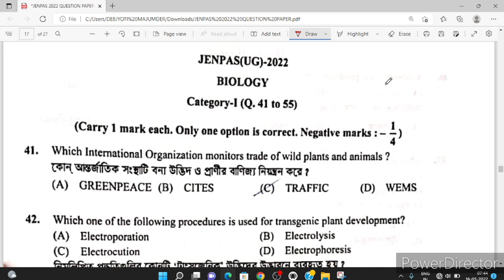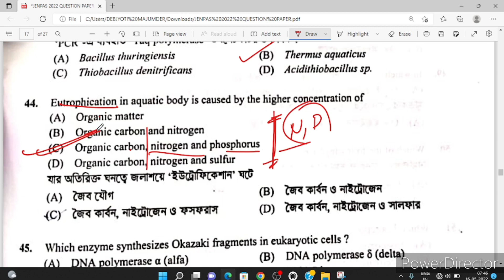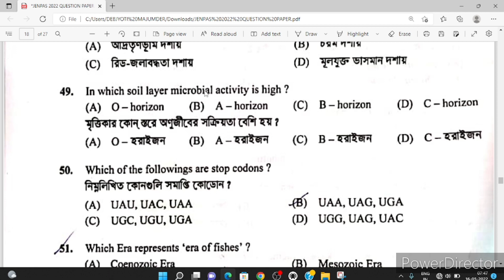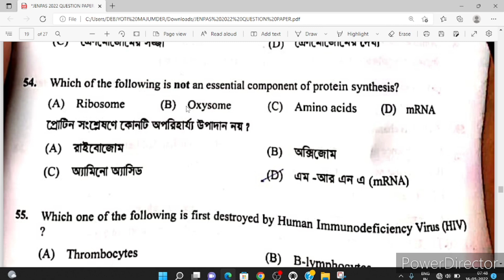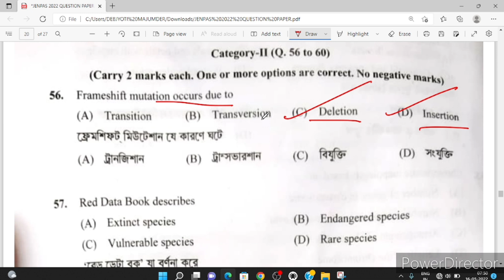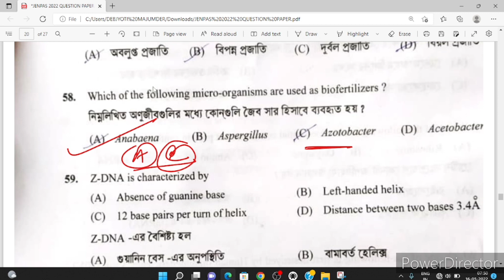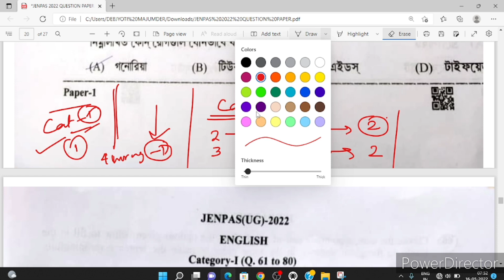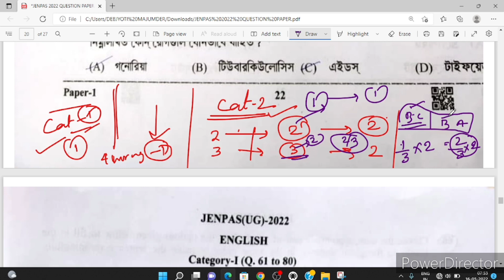BIOLOGY PAPER || PAPER 1 ( JENPAS 2022 ) || ANSWER KEY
Causitive organism